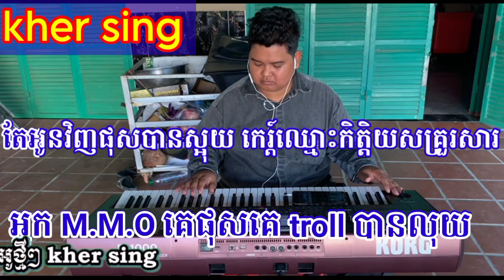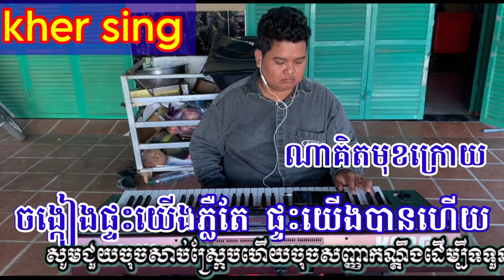ភ្លើងក្នុងភ្លើងក្រៅ ភ្លេងសុទ្ធ យឿន ពិសី # អកកាដង់ Pa 1000 KORG / karaoke. M.M.O ( kher sing )